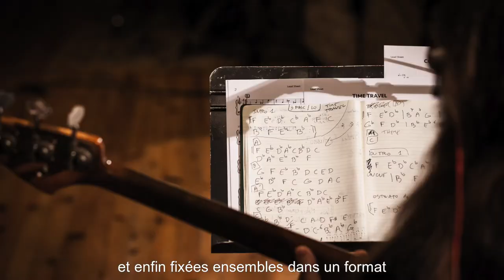SHIJIN - Theory Of Everything - Behind The Scene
"Theory Of Everything" is available on CD and EXTREMELY limited edition vinyl

IMPLOSION by SHIJIN

 Laurent David  Bass
 Malcolm Braff  Keyboards
 Stéphane Galland Drums
 Stéphane Guillaume Saxophone
 Antoine Delecroix  Recording, Mix
 Fred Kevorkian   Mastering

Recorded at Studio Le Bras D'Or, Boulogne sur Mer, FR

 MUSICBOX PULISHING
 ALTERNATIV / EXCURSUS PRODUCTION
2021